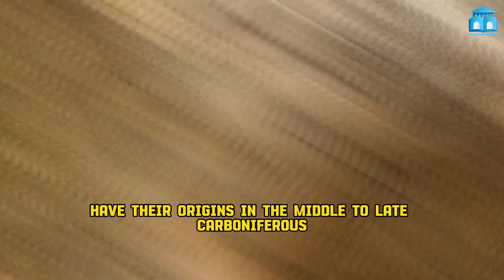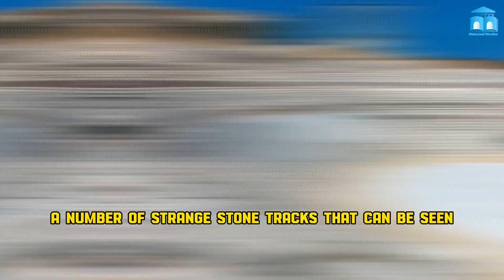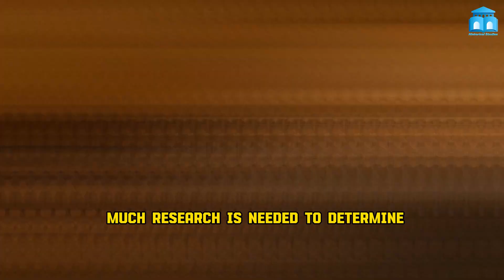300 Million Year Old Wagon Wheel Unearthed in Russian Mine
In this captivating video, we'll delve into the astonishing discovery of a 300-million-year-old chariot wheel deep within a Russian mine. Join us as we unravel the secrets of this ancient artifact and explore the mysteries it holds.

    The incredible backstory of this ancient find.
    The geological and historical context of the Russian mine.
    Expert analysis and dating methods used to confirm its age.
    The significance of this discovery in understanding our planet's past.

Our team of experts has meticulously researched and documented this remarkable find, and we're excited to share our findings with you. Whether you're a history enthusiast, an archaeology buff, or simply curious about the wonders of the past, this video is sure to pique your interest.

Join us on this extraordinary journey back in time as we unveil the secrets of the 300-million-year-old chariot wheel found in a Russian mine! 🌏🕰️